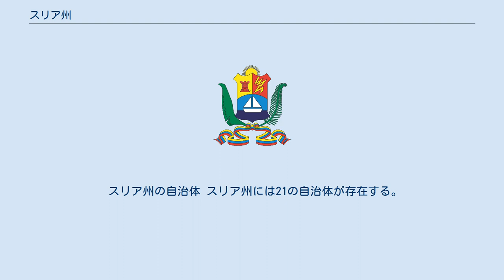スリア州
スリア州（スリアしゅう、スペイン語: Estado Zulia、IPA: [esˈtaðo ˈsulja]）は、ベネズエラ北西部の州。
州都はマラカイボである。
 東にファルコン州とララ州、南にタチラ州、メリダ州、トルヒージョ州と接する。
北西でコロンビアと接しグアヒーラ半島とペリハ山脈により隔てられている。
 2010年6月30日時点　6万3100平方キロメートルに382万1068人（推計）が暮らす。
 スリア州の自治体 スリア州には21の自治体が存在する。
 アルミランテ・パディーリャ (Almirante Padilla) バラルト (Baralt) カビマス (Cabimas) カタトゥムボ (Catatumbo) コロン (Colón) フランシスコ・ハヴィエル・プルガル (Francisco Javier Pulgar) グラヒラ (Guajira) ジーサス・エンリケ・ロッサダ (Jesús Enrique Lossada) ジーサス・マリア・センプルン (Jesús María Semprún) ラ・カニャダ・デ・ウルバネタ (La Cañada de Urdaneta) ラグニリャス (Lagunillas) マシケス・デ・ペリハ (Machiques de Perijá) マラ (Mara) マラカイボ (Maracaibo) ミランダ (Miranda) ロサリオ・デ・ペリハ (Rosario de Perijá) サン・フランシスコ (San Francisco) サンタ・リタ (Santa Rita) シモン・ボリバル (Simón Bolívar) スクレ (Sucre) バルモア・ロドリゲス (Valmore Rodríguez)